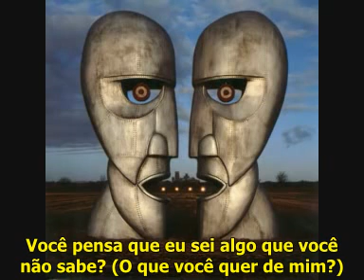Pink Floyd What Do You Want From Me? (tradução)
Um mega clássico! Dispensa qualquer comentário...